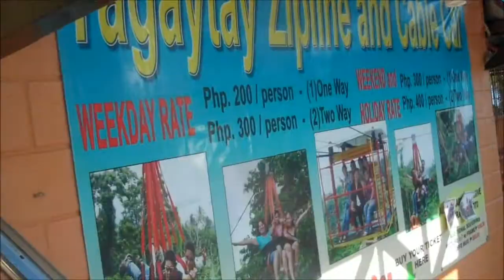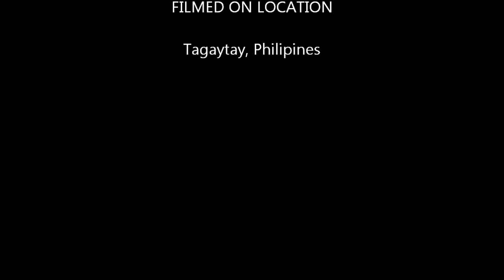Adventure time with Joyce & Dee: Tagaytay, Philippines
Zip lining, horse back riding, fresh jack fruit, mushroom burger